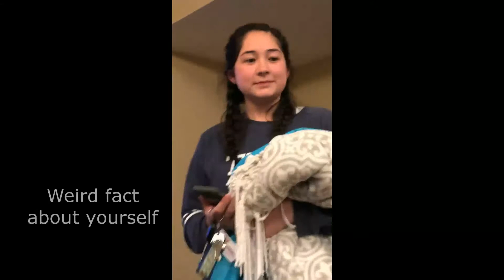Interview Time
We asked random people random questions and these were their answers.